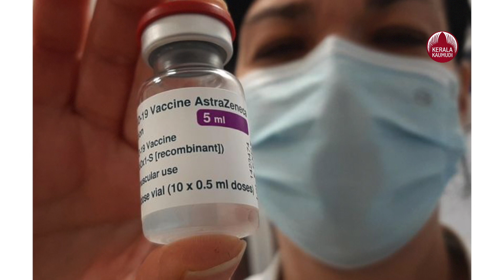Mexican president thanks Cuban counterpart for COVID support | KeralaKaumudi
കൊവിഡ് പ്രതിരോധ പ്രവർത്തനങ്ങൾക്കായി ആരോഗ്യപ്രവർത്തകരെ വിട്ട് നൽകിയ ക്യൂബയ്ക്ക് നന്ദിയറിച്ച് മെക്‌സിക്കോ. മെക്‌സിക്കൻ പ്രസിഡന്റ് ആൻഡ്രേസ് മാനുവൽ ലോപസ് ഒബ്രഡർ ക്യൂബൻ പ്രസിഡന്റും കമ്മ്യൂണിസ്റ്റ് പാർട്ടി സെക്രട്ടറിയുമായ മിഖായേൽ ഡിയസ് കാനെലിനെ ഫോണിൽ വിളിച്ചാണ് നന്ദി അറിയിച്ചത്. 1000 ആരോഗ്യപ്രവർത്തകരെയാണ് ക്യൂബ മെക്‌സിക്കോയിലേക്ക് അയച്ചത്. സംഭാഷണത്തിനിടെ ഇരുനേതാക്കളും ലോകത്തെ കൊവിഡ് സാഹചര്യം വിലയിരുത്തി. പരസ്പര സഹകരണം ഉറപ്പാക്കുകയും ചെയ്തതെന്നാണ് റിപ്പോർട്ട്. മെക്‌സിക്കോയും ക്യൂബയും തമ്മിൽ മികച്ച ബന്ധമുണ്ടായിരുന്നെങ്കിലും ക്യൂബൻ ആരോഗ്യപ്രവർത്തകരെ ഇതിന് മുൻപ് മെക്‌സിക്കോ സ്വീകരിക്കാൻ തയ്യാറായിരുന്നില്ല. അയൽരാജ്യമായ അമേരിക്ക ഇരുരാജ്യങ്ങളും തമ്മിലുള്ള നയതന്ത്രബന്ധത്തെ പ്രോത്സാഹിപ്പിച്ചിരുന്നില്ല. ക്യൂബയുടെ ആരോഗ്യരംഗത്തെ പ്രവര്‍ത്തനത്തെ അമേരിക്ക സ്ഥിരമായി എതി‌ർക്കുന്നുമുണ്ട്. നേരത്തെ കൊവിഡ് രൂക്ഷമായി ബാധിച്ച ഇറ്റലി അടക്കമുള്ള രാജ്യങ്ങളിലേക്ക് ക്യൂബ ആരോഗ്യപ്രവർത്തകരെ അയച്ചിരുന്നു.